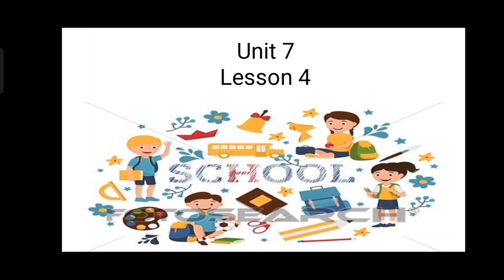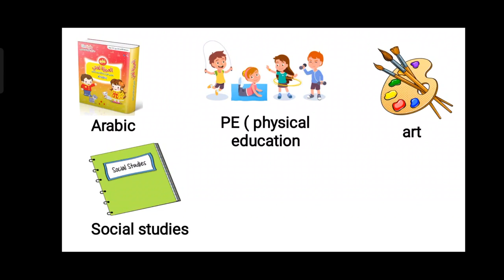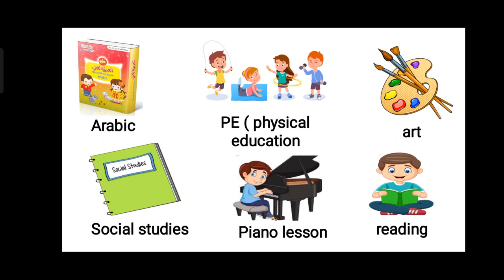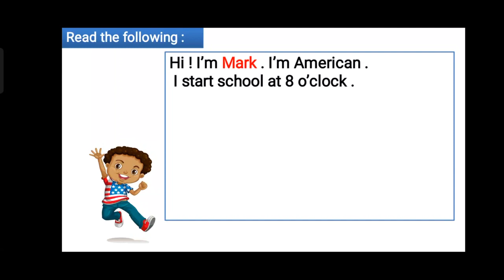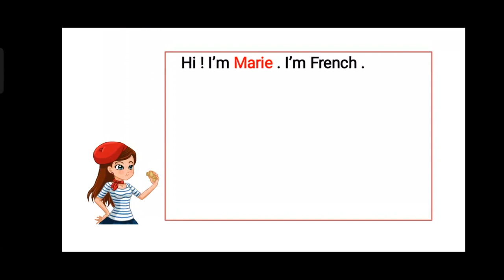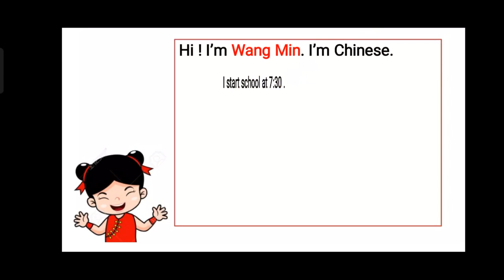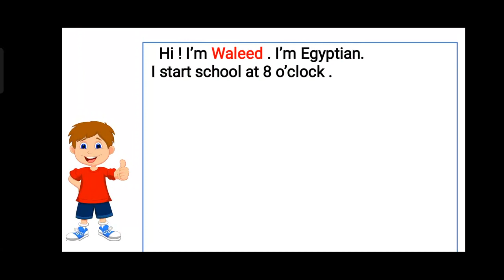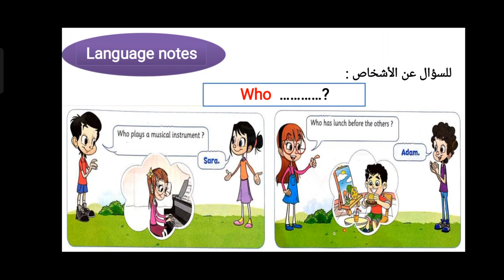كونكت تالتة إبتدائى || الترم التانى|| الوحده السابعه الدرس الرابع || connect 3 unit 7 lesson 4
نقدم فى هذه الحلقه الدرس الرابع من اليونت السابعه الترم التانى منهج  كونكت للصف الثالث الإبتدائى حيث تشتمل على بعض الكلمات الخاصه بالمواد الدراسيه و وصف لليوم الدراسى من قبل بعض الأصدقاء .

مع step الانجلش اسهل 😍